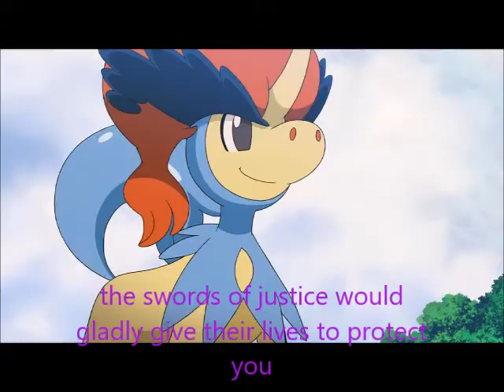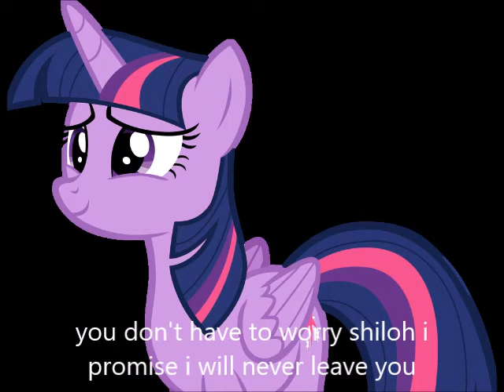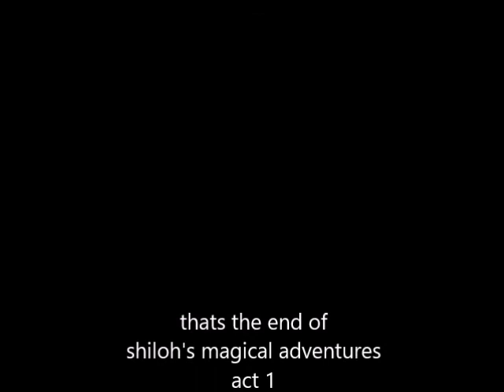shiloh's magical adventures song of the lonely mountain